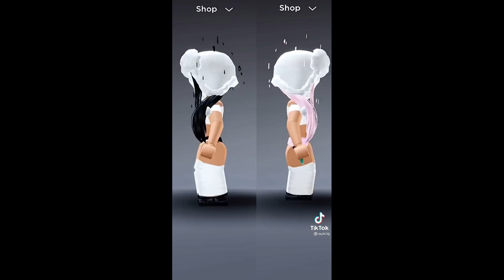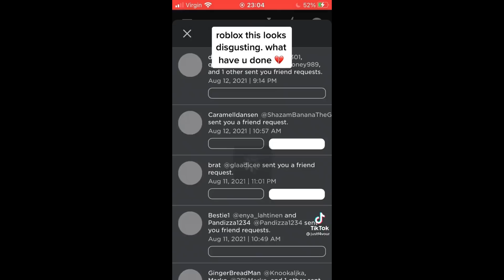Satisfying TikTok Roblox That Are At Another Level #39